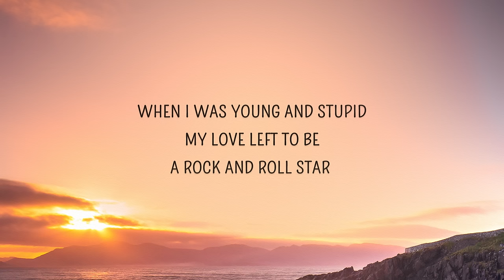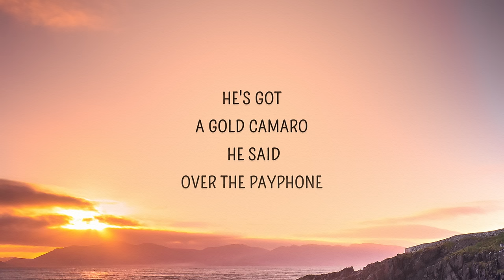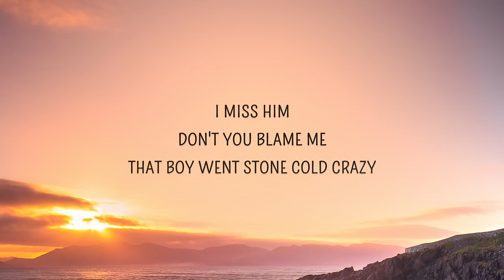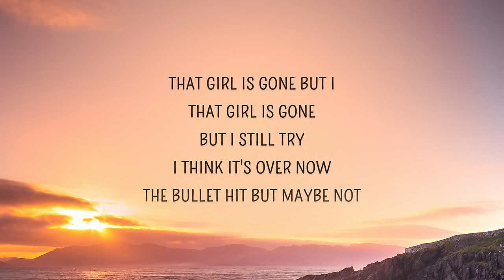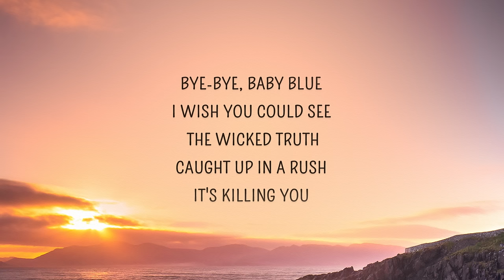Glass Animals - The Other Side Of Paradise (Lyrics)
1:37 - TikTok part 🔥

The Other Side Of Paradise Lyircs
[Intro]
Oh

[Verse 1]
When I was young and stupid (Oh)
My love left to be a rock and roll star (Oh)
He told me, "Please, don't worry" (Oh)
Wise little smile that spoke so safely (Oh)
He booked a one-way ticket (Oh)
Out west, that's where they make it (Oh)
Six kids stuck in a bedsit (Oh)
To sunswept poolside riches (Oh)
(Oh, oh)
He met a girl who wore Versace (Oh)
Pink feather coats and jumbo jewelry​ (Oh)
Gonna be a hoop phenomenon (Oh)
He's gonna be Hakeem Olajuwon (Oh)
He's got a gold Camaro (Oh)
He said over the payphone (Oh)
I try to keep my cool but (Oh)
My life turns in slow motion (Oh)

[Chorus]
Bye-bye, baby blue
I wish (Oh) you could see the wicked truth
Caught up (Oh) in a rush, it's killing you
Screaming (Oh) at the sun you blow into
Curled up (Oh) in a grip when we were us
Fingers (Oh) in a fist like you might run
I settle (Oh) for a ghost I never knew
Super (Oh) paradise I held on to
But I settle for a ghost

[Verse 2]
Where I was from in NOLA
No one (Oh) left to be a rock and roll star (Oh)
He'd stay and treat his lady (Oh)
Give everything to his new baby (Oh)
I miss him, don't you blame me? (Oh)
That boy went stone cold crazy (Oh)
Caught up in camera lust (Oh)
He's chasing that pappy pipe dream (Oh)
(Oh)
(Oh)
(Oh)

[Bridge]
I know you don't but I-
I know you don't but I still try
My thunder shook him down
My thunder came and shook him down
That girl is gone but I-
That girl is gone but I still try
I think it's over now
The bullet hit but maybe (Oh) not
I feel so fucking numb
It hits my head and I feel (Oh) numb
My body's looking wrong
My body's looking wrong (Oh)

[Chorus]
Bye-bye, baby blue
Curled up in a grip when we were us
But I settle (Oh) for a ghost